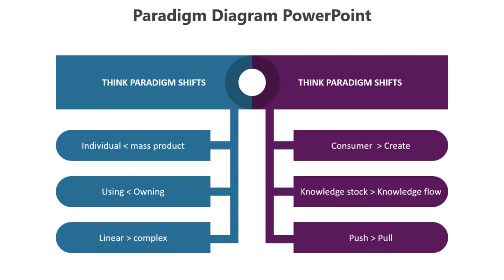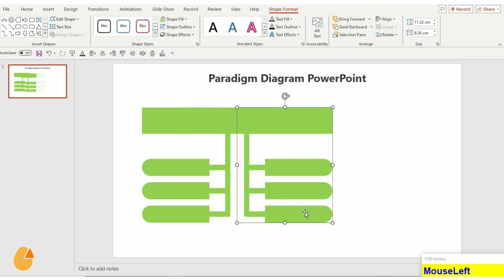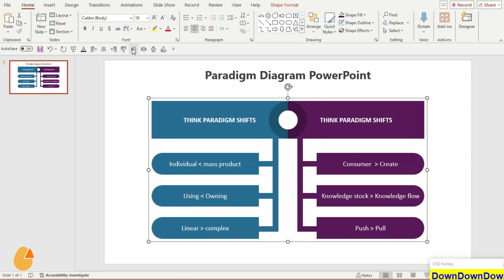How to Create a 2 Steps Infographic in PowerPoint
Welcome to SlideEgg, your ultimate destination for mastering PowerPoint presentations! In this comprehensive tutorial, we'll walk you through the seamless process of creating a 2 Steps Infographic in PowerPoint, elevating your presentations to a whole new level of professionalism. From understanding the basics to customizing infographic elements and incorporating advanced tips, we've got you covered. Timestamps are provided for easy navigation, ensuring you can find exactly what you need. If you're looking to enhance your presentation skills, this video is a must-watch. Thank you for tuning in – let's slide into success together!